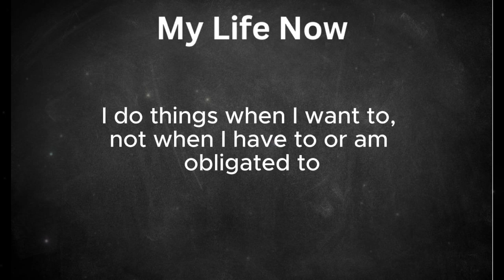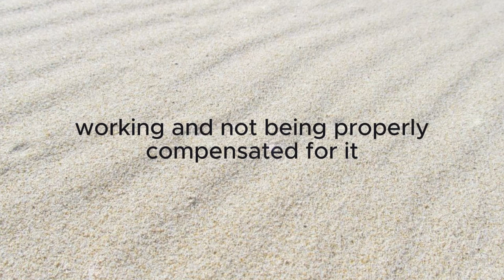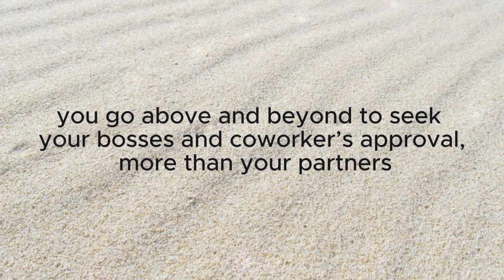From Millionaire To Minimalist: Living A Simpler Lifestyle. But Am I Happy? My Life on 24k a year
start living a simpler lifestyle.

When I started living a simpler lifestyle. Prior to that I was living the American dream, or so they told me. This video is a Comparison of the lifestyle I had before, and after making my lifestyle change to start living a simpler lifestyle